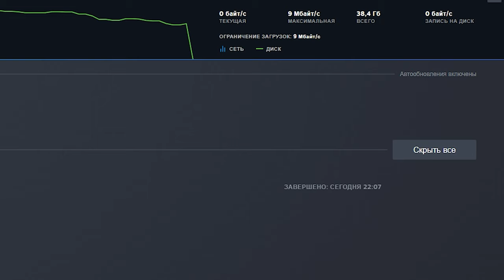Season 13.exe but N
Простите парни, я всё просрал...